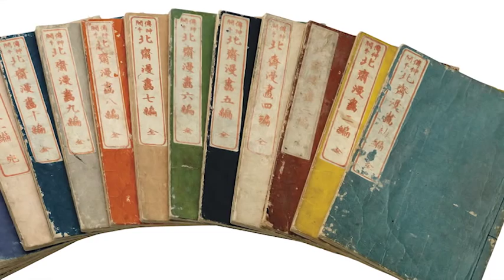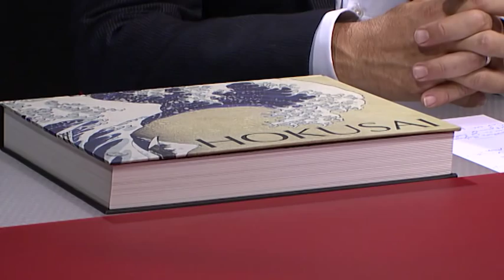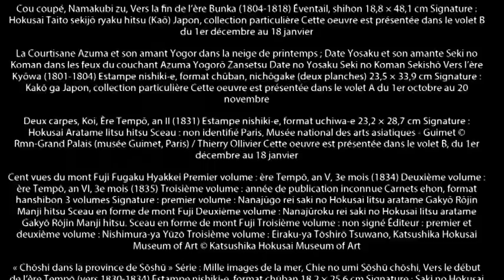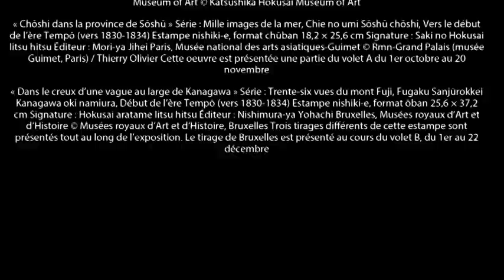Avant-Première : Hokusai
Le Japonais Hokusai a les honneurs des galeries nationales du Grand Palais pour une rétrospective sans précédent en France. L'un des deux commissaires de l'exposition, Laure Dalon, est l'invitée de Guy Boyer. Ils reviennent ensemble sur la carrière prolifique de cet artiste et sur la Vague, son œuvre emblématique.